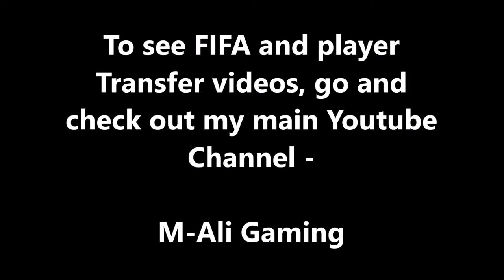Brooks Lennon - Welcome To Liverpool - 2015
If you support Liverpool Football Club, you want to see LFC content and BPL player performances and transfers?